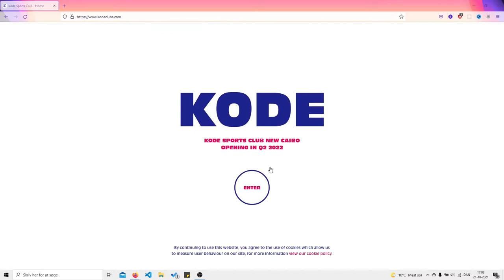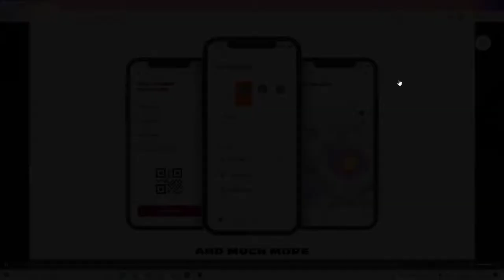Three.js Portfolio Website | 3D Web Development | Javascript 3D Web Development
In this video we dicover Real-Time 3D Comic  made with Blender and three.js.